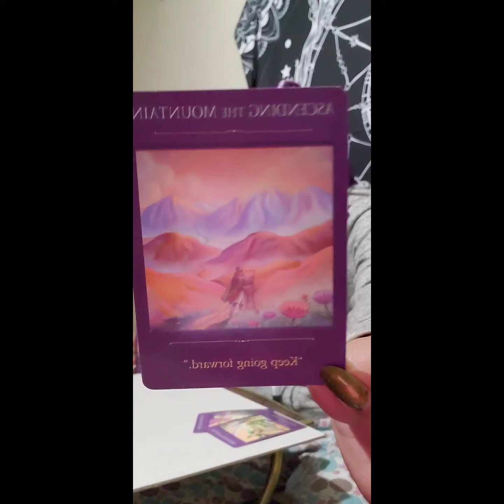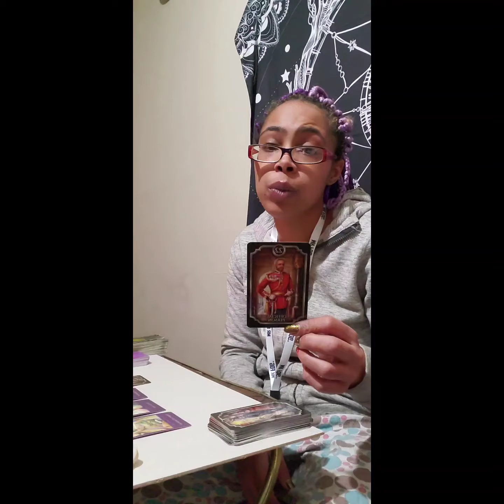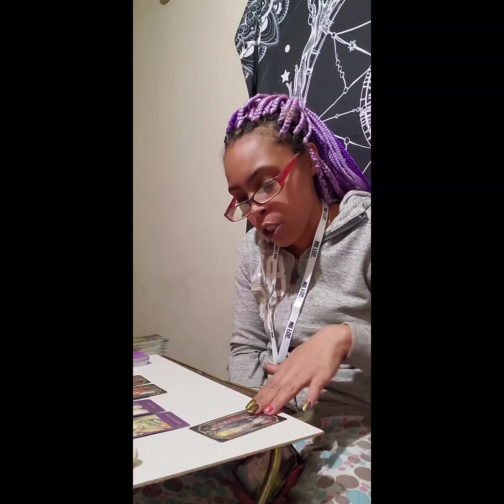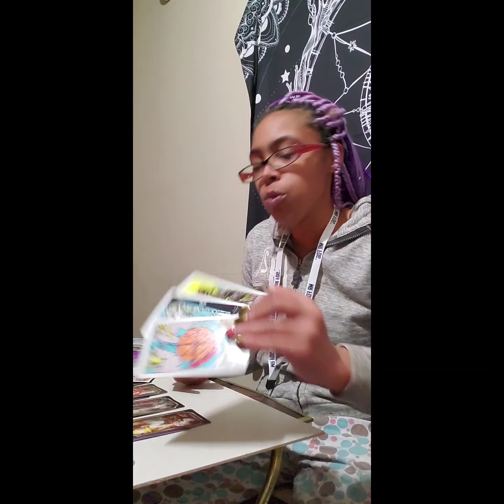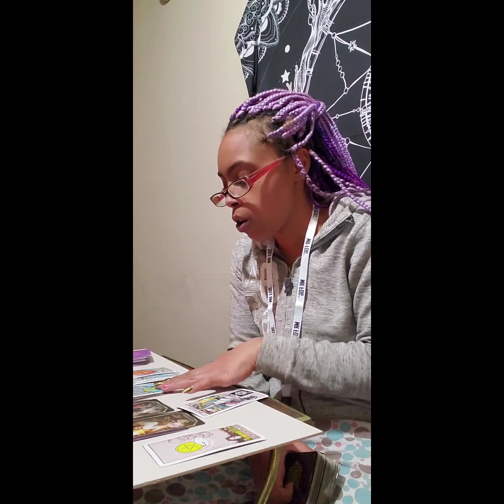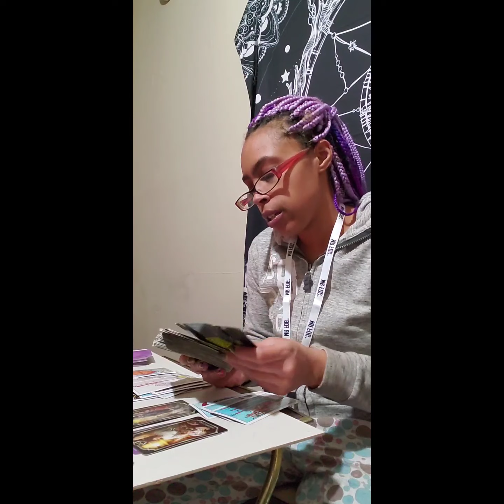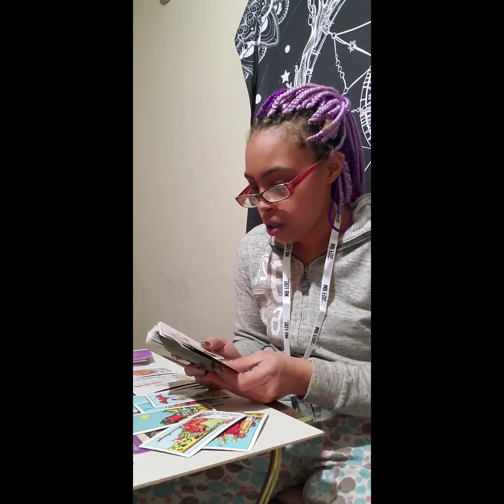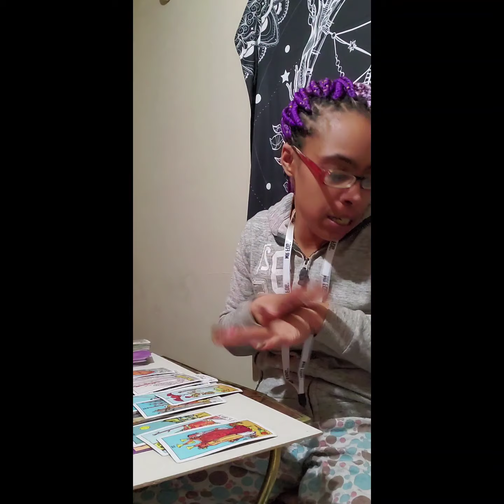Leo ♌"Now or Never?" February 2021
If you have Leo ♌ anywhere in your chart, this could resonate with you!

I am a Pisces ♓ 🌙 and rising sign & my Northnode is in Aquarius ♒.

Any Question of your choosing: Detailed description

1 Question $33.33
2 Questions $55.55
3 Questions $77.77

Life/Love Spreads:

15 minutes @ $55.55
30 minutes @ $77.77